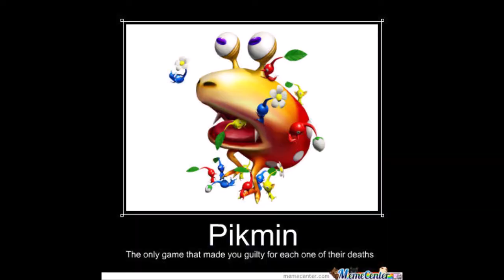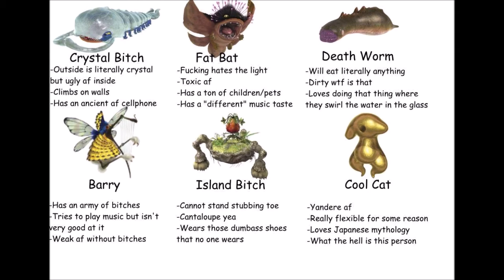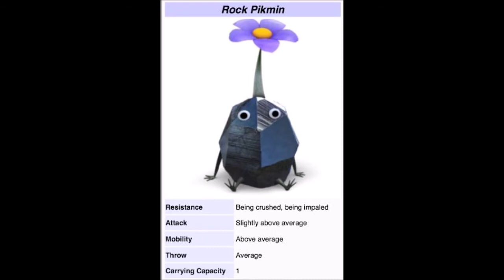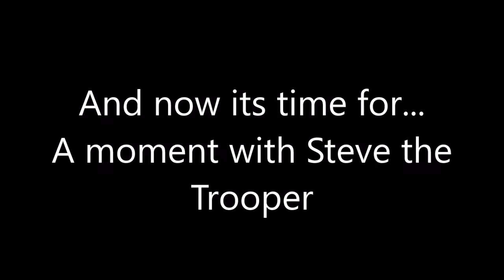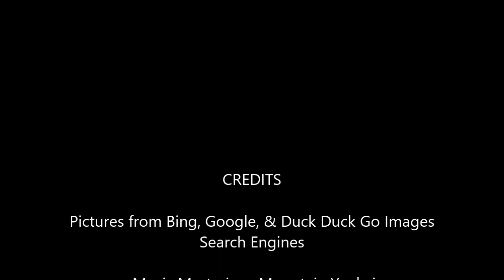Pikmin Meme Compilation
I made a quick pikmin meme compilation, I hope everyone enjoys it. My next project will be announced on my Discord.
If you’re looking for a sponsorship I can help you out just ask me via email.
Aya Shameimaru's theme - Mysterious Mountain ~ Youkai Mountain